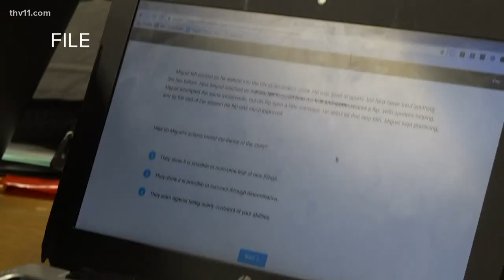Two days in, parents express virtual learning victories and hiccups amid coronavirus pandemic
It's day two of virtual learning for many families across Arkansas, so we caught up with parents about the victories and the hiccups they're experiencing.